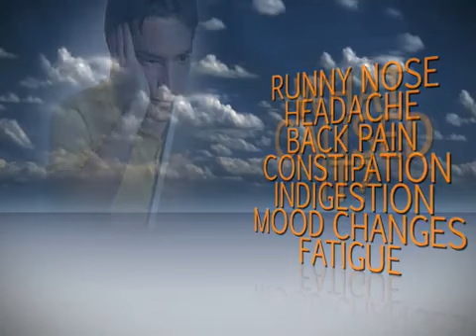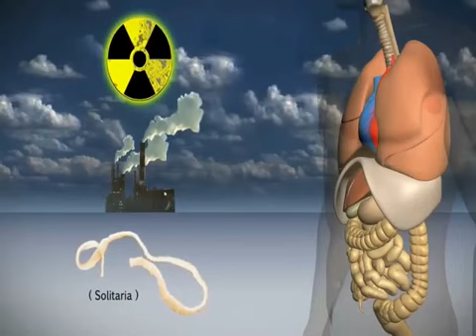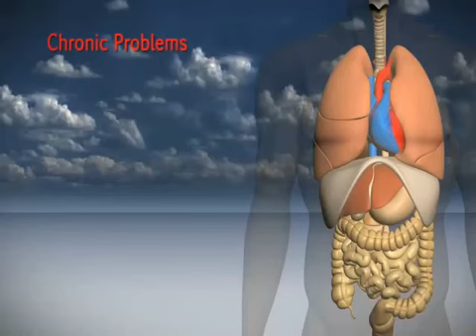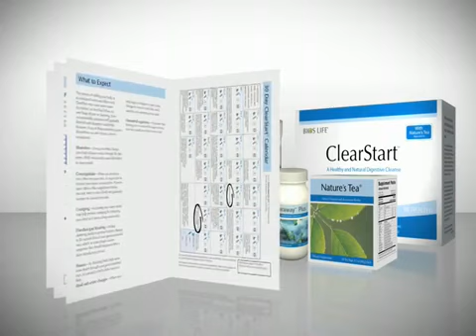ClearStart from Bios Life Unicity Philippines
Unicity's ClearStart features three of our most powerful Colon Cleanse products: Nature's Tea, LiFiber and Paraway Plus.  These three products work synergistically to provide your body with the ultimate cleanse.